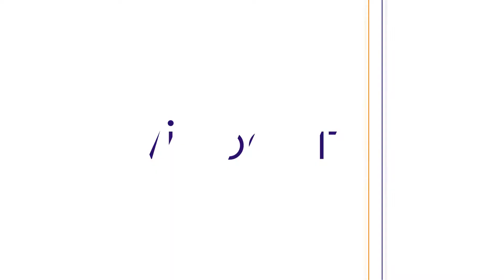Dreaminzzz : le 1er masque d’hypnose connecté Made in France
La startup Dreaminzzz a développé Hypnos, le premier masque d'hypnose connecté. "Je rêve d'un monde où chacun a accès a son potentiel et l'utilise, d'une santé qui viendrait aussi de l'intérieur", nous confie son co-fondateur, Guillaume Gautier, sur le salon Bpifrance Inno Génération.